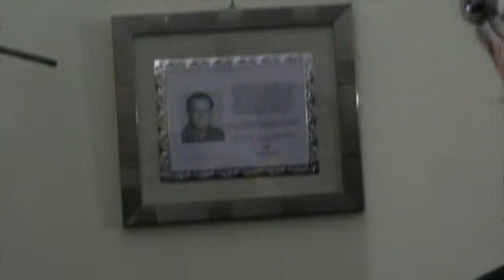Gaeta.Tony Lazzaro ringrazia la famiglia Magliocca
Il presidente dell'associazione Culturale ringrazia la famiglia Magliocca per il contributo culturale dato alla sede dell'associazione